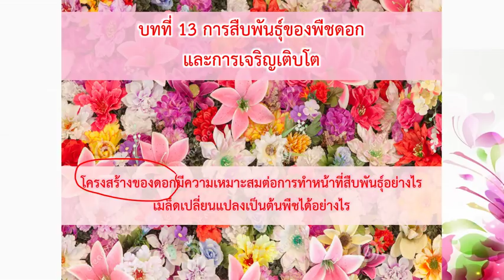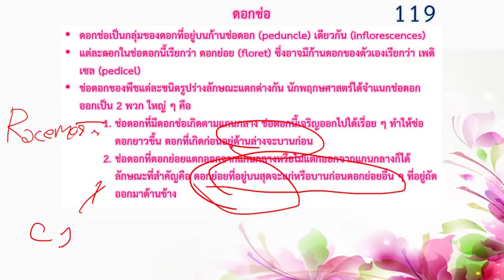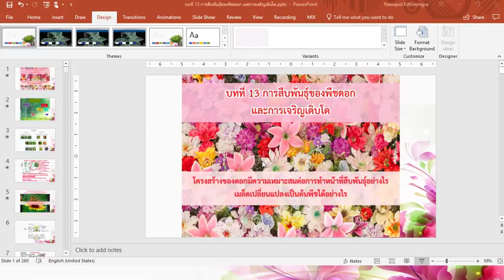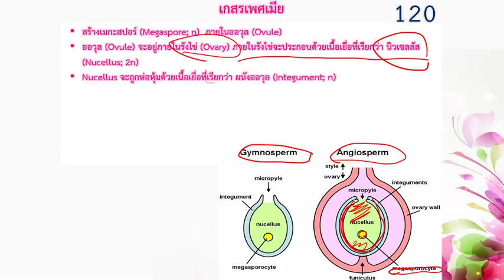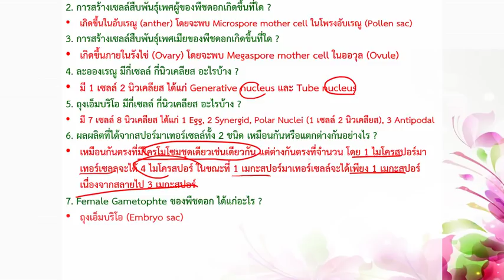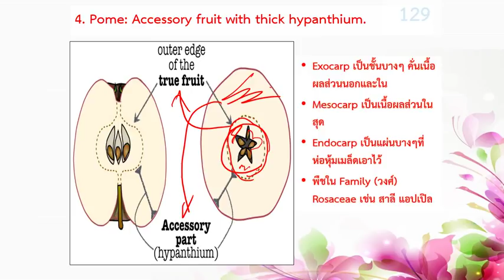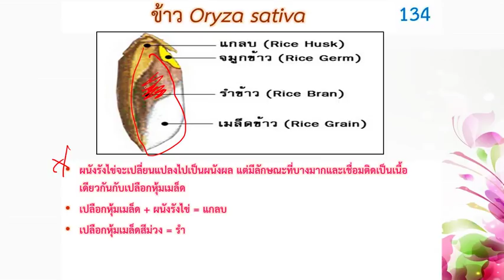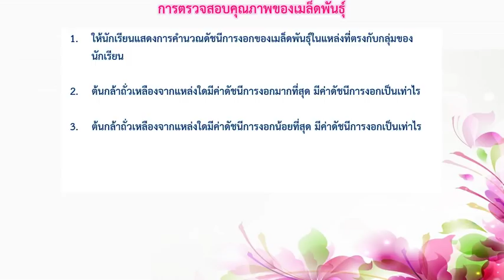บทที่ 8 การสืบพันธุ์ของพืชดอก